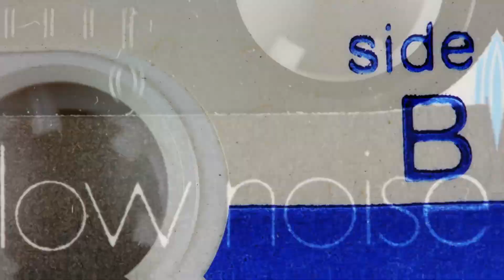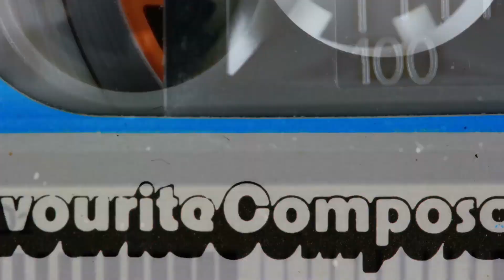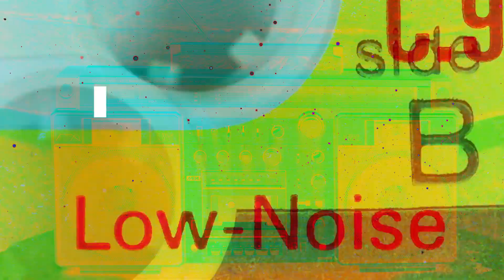Karasso - Rock Right Now (Lyric Video)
Israeli DJ and Producer Karasso will have you partying from sunrise til sunset with his latest banging big room release ‘Rock Right Now’ - a reimagining of the 80’s hip hop classic ‘It Takes Two’ by Rob Base and DJ EZ Rock.

Signed to Dimitri Vegas & Like Mike’s Generation Smash, ‘Rock Right Now’ is perfect for pushing your party atmosphere into the stratosphere, as the Israeli DJ has morphed the funky vocals from the original into a much edgier aggressive style that rinds far more intense than the now-vintage original, with a millennial twist. With an exciting almost foreboding reverb appearing throughout the track, Karasso has turned the funky, light sounds of the past into a fist clenched, lights down power anthem.

Following on from a notably huge remix of ‘Old Town Road’ by Lil Nas & Billy Ray Cyrus, Karasso released the epic ‘Ring The Alarm’ in June. With its almost minimalist musical approach and a stretched haunting vocal, it's easy to find similarities with his latest release, and fans of his previous release will not be disappointed and being able to switch between the sounds of stadium-slaying anthems, whilst also keep one foot firmly in the club with his releases, reflecting that the young Israeli is a huge talent to watch out for.

Karasso’s ‘Rock Right Now’ is out via Generation Smash this 24th July!